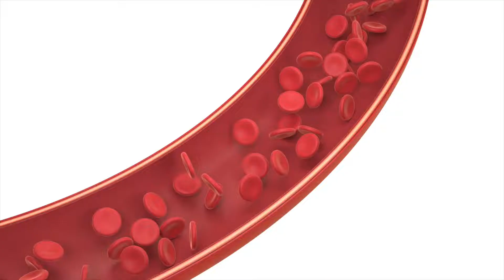AWPL II Health Product II Iron Tablets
AWPL's Iron Tablets is another amazing addition to AWPL's health products. This iron tablet is highly healthy for Iron deficiency and helps to maintain healthy blood. It also helps in boosting Hemoglobin, RBC formation & improve skin & hair health. So add a tablet daily to your routine & stay healthy.